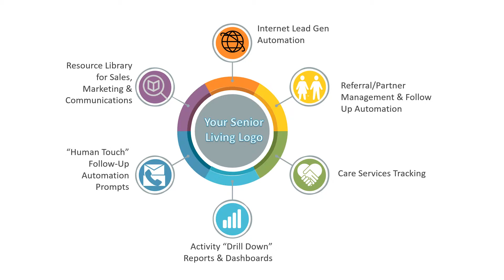YOUR OWN Senior Living CRM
Why pay to use someone else's CRM, when you can have your own, branded, licensed modern VOICE-driven CRM + marketing + workflow automation + reporting?